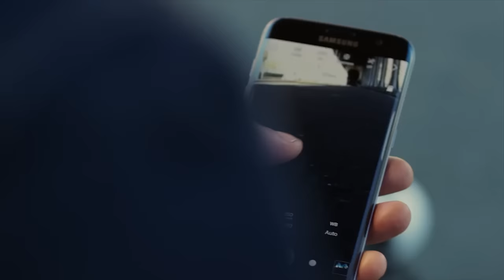Galaxy S7 ve Galaxy S7 Edge Ön Değerlendirme